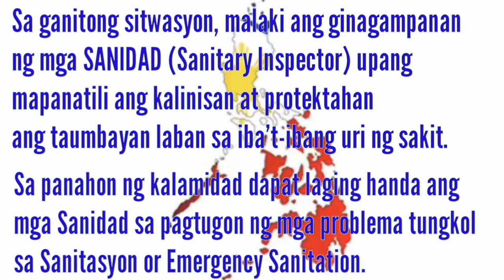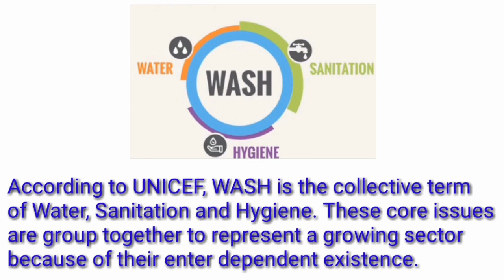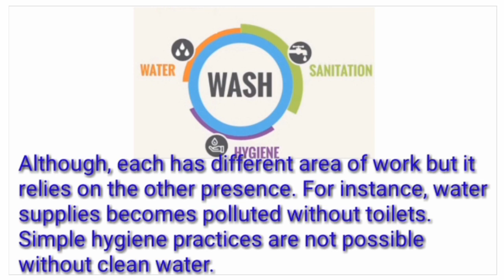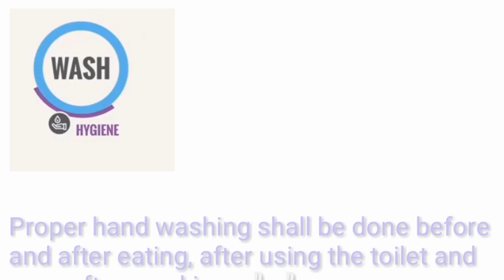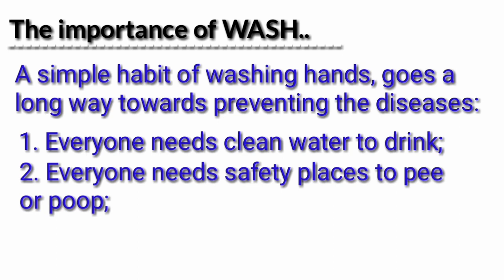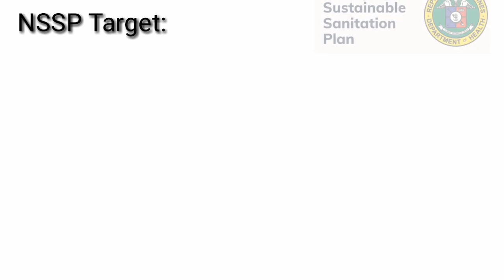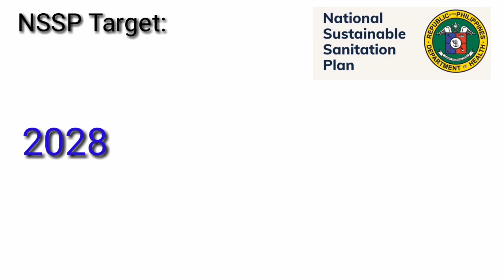SANIDAD, PANAHON SA KALAMIDAD!